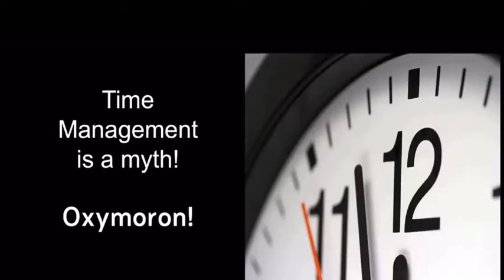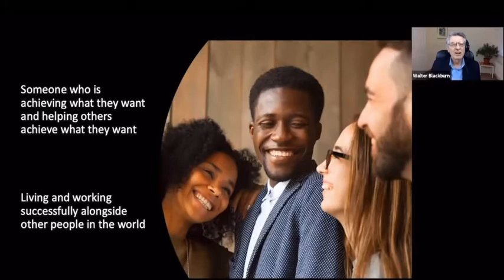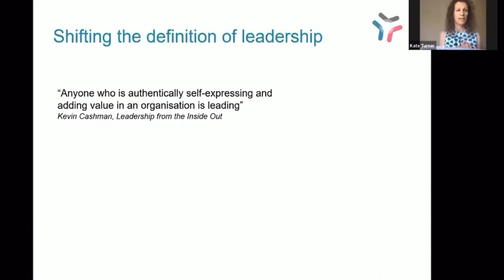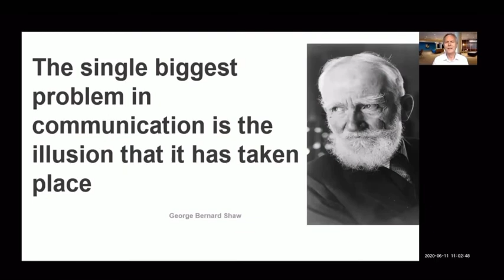Webinar Series- Experts in Business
Update and refresh your skills with expert- led free weekly webinars.

Choose one or more of these practical and pivotal live webinars. Invest 60 minutes each week to sharpen your skills , increase options and improve your chances of making the most of your time , opportunities and business. All from the convenience of your office or your home at no cost.